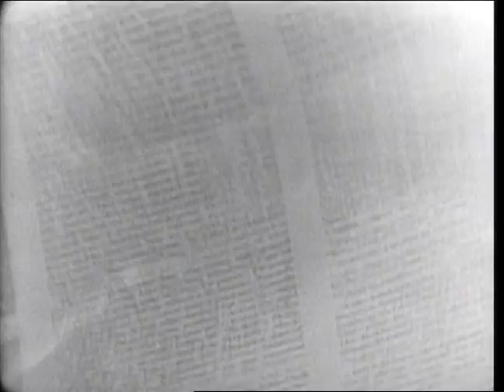American Bandstand 1965- Interview Pat Wayne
Dick Clark interviews Pat Wayne on American Bandstand